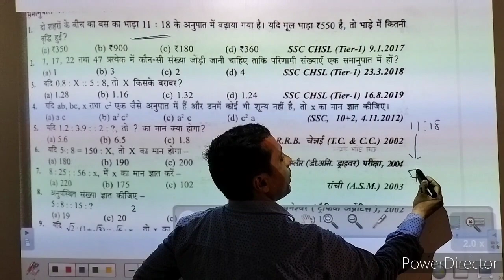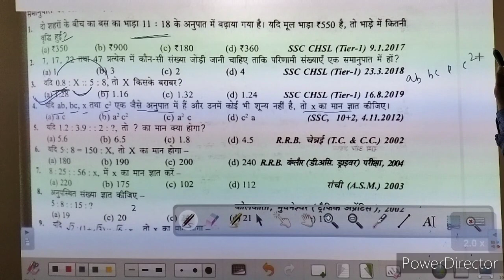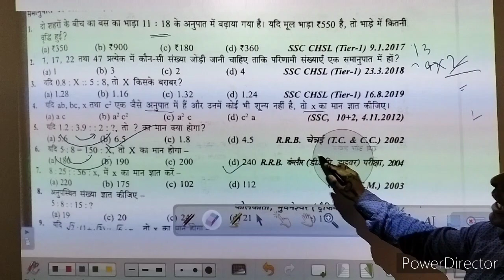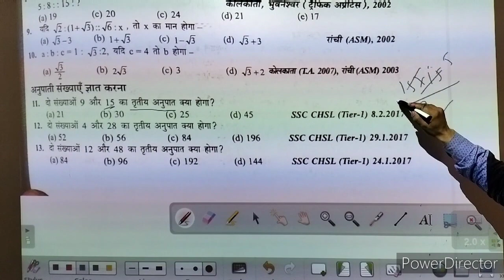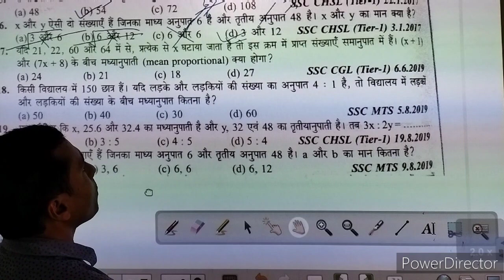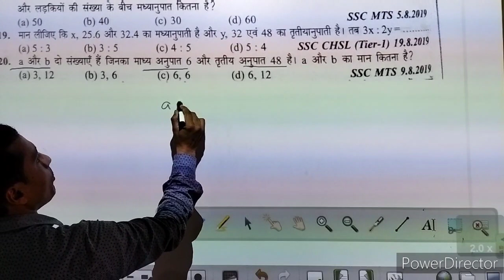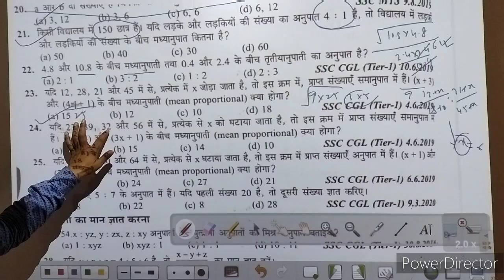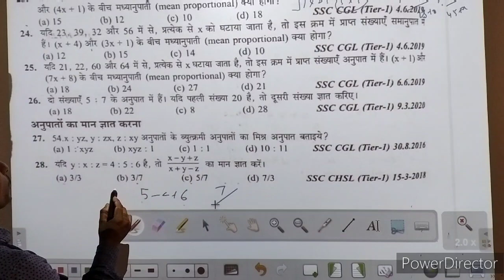अनुपात और समानुपात (Ratio & Proportional) :-01 # SSC,Railway,Polytechnic Paramedical # ITI#S D YADAV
trick
इस वीडियो में सरल और आसान तरीके से अनुपात और समानुपात के प्रश्न बताए गए है।